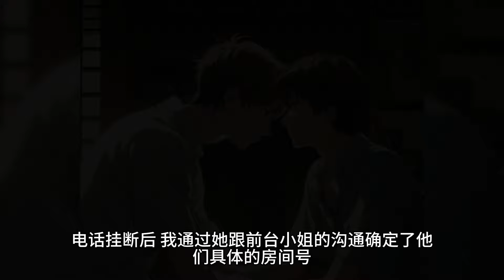最讨厌运动的老婆爱上了瑜伽。美其名曰：「我练瑜伽，不是你享福吗？」老婆的喜好我自然支持。直到偶然间我去接老婆下课。却看到她和男瑜伽老师在赤身露体做「瑜伽」……一口气看完